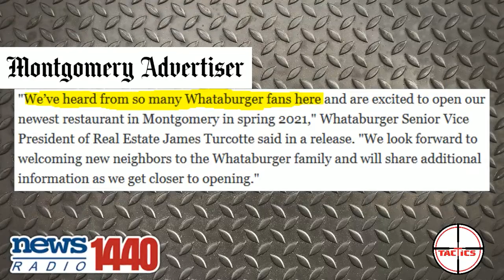Caleb's Absurd Overreaction to Montgomery Getting a WhatAburger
When WhatABurger announces they will be opening a new location in the Capital City this spring, Caleb gets a little too excited on air, and takes credit for the news.